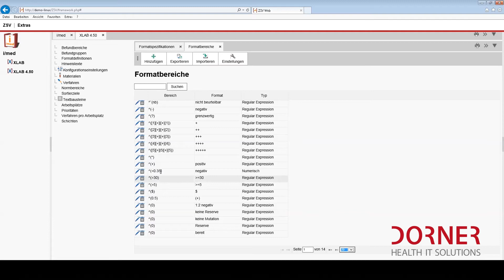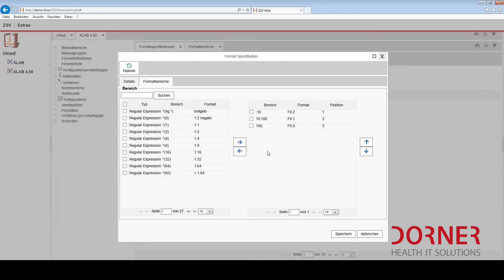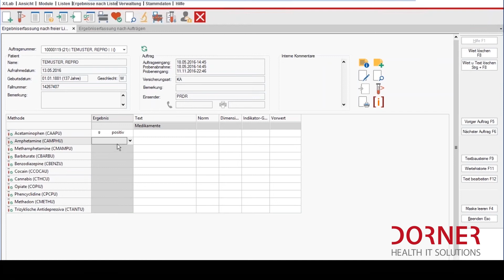Formatdefinition im [X/Lab] – Das medizinische Laborinformationssystem (LIS)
In der Regel bieten Labore eine Vielzahl von Untersuchungen an. So unterschiedlich wie die Verfahren dazu sind, sind auch die Werte in denen die befundeten Ergebnisse kommuniziert werden. In diesem Video zeigen wir, wie wir diese Problemstellung gelöst haben.